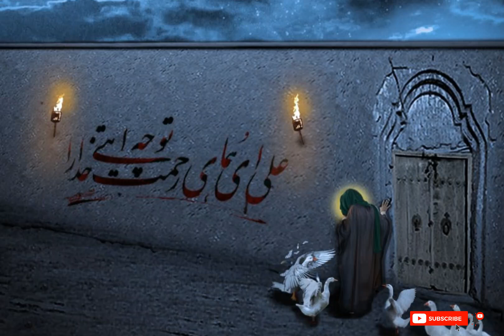mabhit hazrat imam hussain as dokhe ashar aghaz intha urdu sharayi dardbhri afsos iqrar 14 5 2024